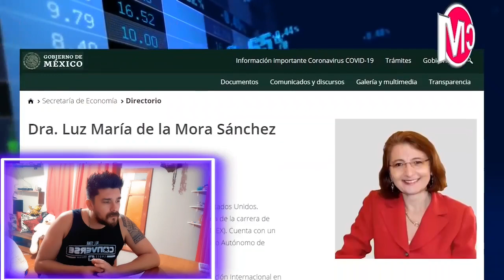ARGENTINO REACCIONA México cierra T-MEC 337 millones de dólares en inversiones!!!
Algunos dicen que es bueno otros no,pero creo que la gran mayoría están a favor del tratado de T-MEC,337 millones de dólares de inversiones para Mexico!!!algo súper importante a nivel económico.

 argentilandiadiego

México ❤ Argentina